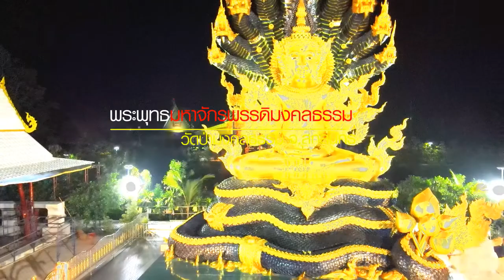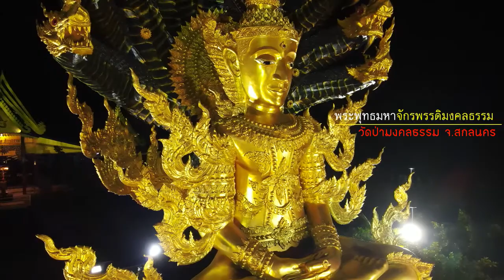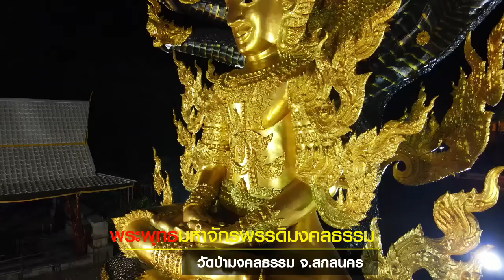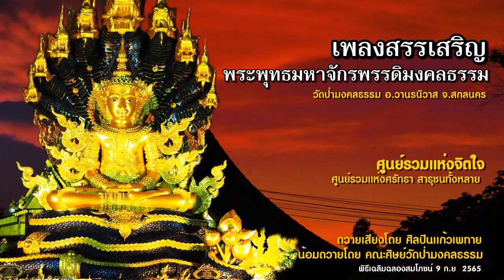เพลงสรรเสริญพระพุทธมหาจักรพรรดิมงคลธรรม(ศิลปิน เเก้วเพทาย)